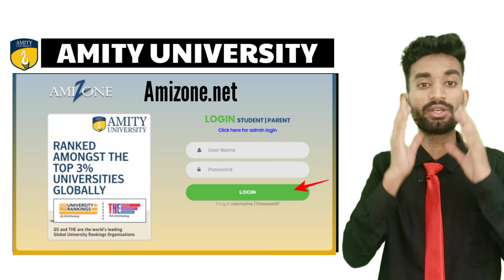Amity University | SECRETS REVEALED😱| College Review | Campus | HARSH REALITY😭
Call Or Whatsapp To Get The Admission In Top Colleges: 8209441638

Looking to pursue higher education in India? Look no further than Amity University, one of the top-ranked universities in the country. With campuses spread across multiple cities in India, Amity University offers a wide range of courses in various disciplines.

In this video, we'll take a closer look at the courses offered by Amity University and the facilities available on its campuses. From engineering and technology to management and law, Amity University has something to offer for everyone.

We'll also delve into the state-of-the-art facilities available on the Amity University campuses, including modern classrooms, well-equipped laboratories, and extensive sports facilities. With a focus on holistic development, Amity University ensures that its students have access to all the resources they need to excel both academically and personally.

So, whether you're a prospective student looking to enroll in Amity University or simply interested in learning more about one of India's top universities, be sure to watch this video and discover what Amity University has to offer.
" Amity University"
" Amity University"
" admission in central university colleges "
" Amity University Placements "
" Admission In Amity "
" Is Amity University good"
" how to get admission in amity university"
" study in amity university"
" Yash Garg"

" Amity University"
" Amity University"
" amity university Culture "
" amity university placements "
" colleges and placements"
" all about placements reality in amity university "
" colleges and admissions"
" mission admissions"
" amity university life "
" all about amity university culture"
" is the amity university culture good"
" mission amu "